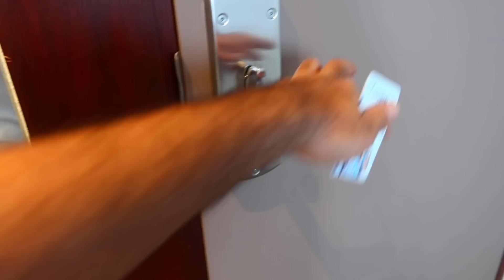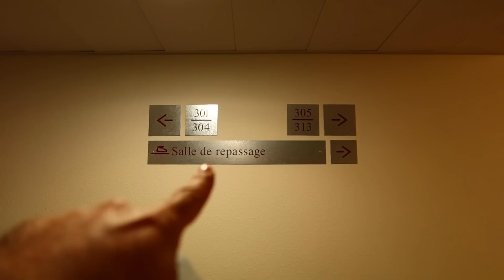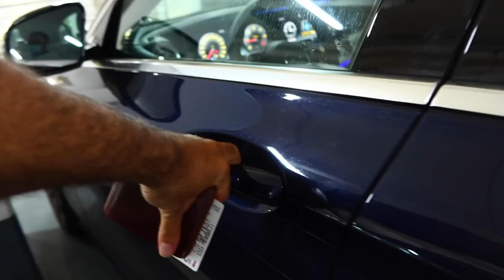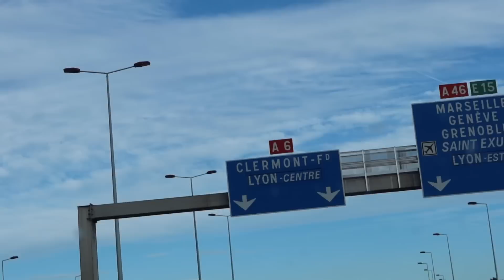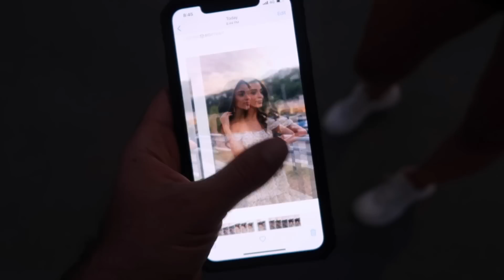كابوس في فرنسا - سفرات بيت ساهي